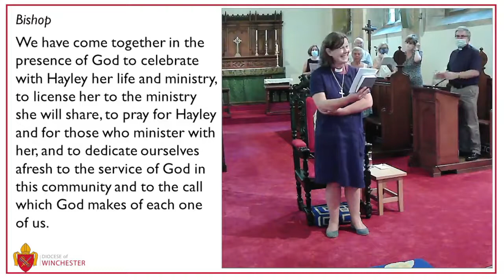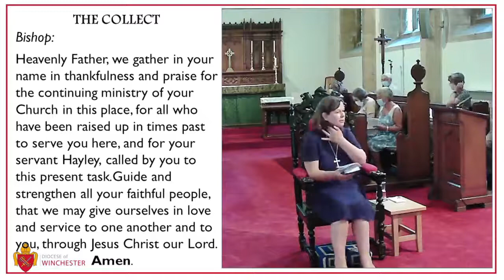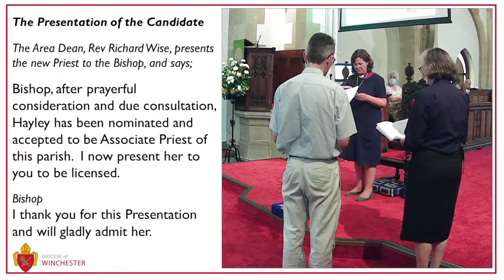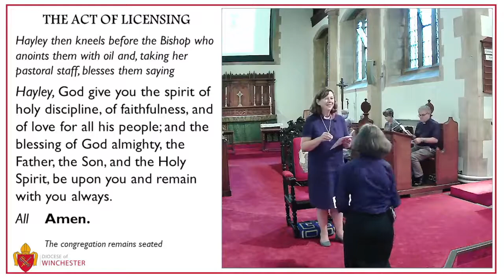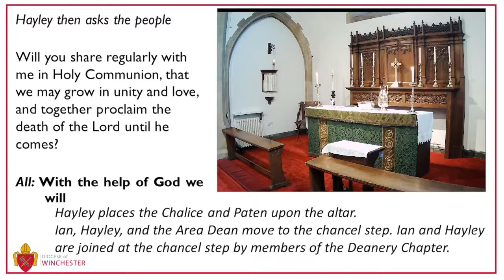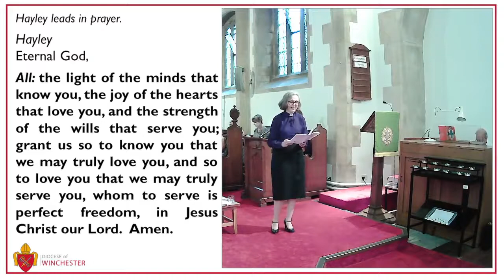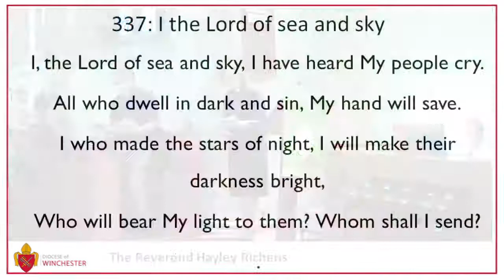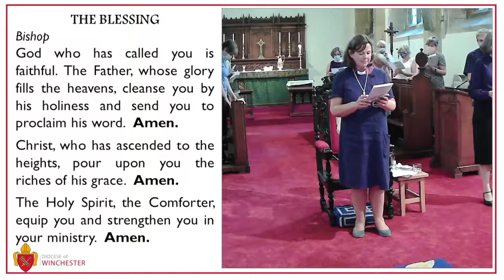The licensing service of the Rev Hayley Richens as Associate Priest of the Parish of Chandlers Ford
The licensing service of the Rev Hayley Richens as Associate Priest of the Parish of Chandlers Ford by The Right Reverend Debbie Sellin, Bishop of Southampton on Tuesday 20th July 2021 at St Boniface Church, Chandlers Ford